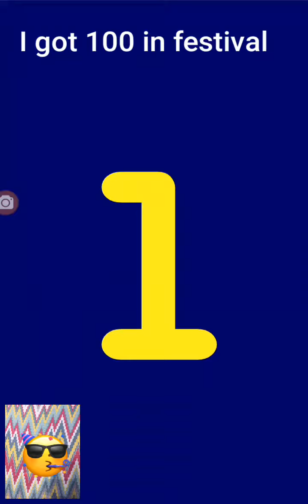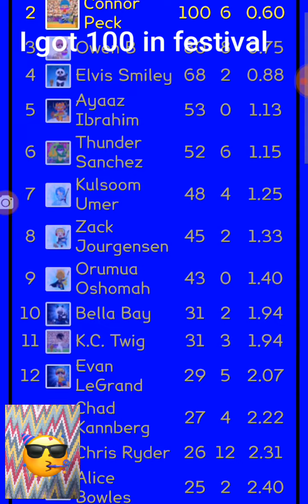Ttrockstars 100 in festival!!!